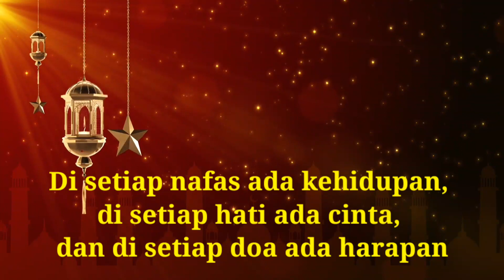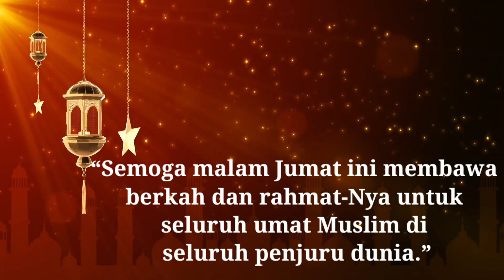KATA KATA MALAM JUMAT PENUH BERKAH❗❗RENUNGAN MALAM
Assalamualaikum Wr. Wb Selamat datang kembali lagi di channel muhammad irfan Ada video terbaru buat kalian semua para subscriber channel muhammad irfan Jangan lupa dukung terus channel ini untuk selalu memberikan yg terbaik dan upload hampir setiap hari, insyaallah selalu konten yang Bermanfaat..

- Kata bijak
- kata sindiran
- kata motivasi
- status wa
- story wa
- kata mutiara

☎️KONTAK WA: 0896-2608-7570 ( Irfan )